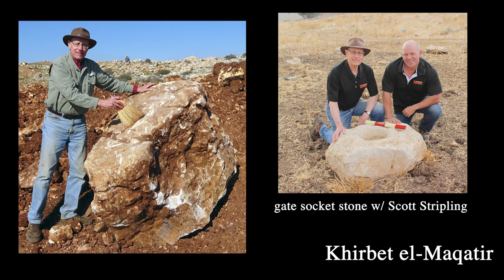What is Biblical Archeology, why does it matter? An Apostle Talk Interview w/ Dr. Bryant Wood.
An interview with world renowned Biblical Archeologist, Dr. Bryant Wood.  Questions discussed:
05:50 - What is Biblical Archeology?
11:22 - What does an Archeologist do?
18:53 - How does being an engineer effect your archeology work?
21:31 - Do Biblical Archeologists Believe the Bible?
24:00 - What is the "Jericho Problem?" (who were John Garstang, Kathleen Kenyon?)
30:23 - Advice for future Archeologists?
32:35 - How has Biblical Archeology effected your Faith?
33:05 - Can we prove every event in the Bible?

For more:
Associates for Biblical Research:

Publication: BIBLE and SPADE

The Creation Museum
The Ark Encounter

Apostle Talk is produced by Iron Sheep Ministries Inc.

Dr. Bryant's "rap sheet" as read by Dave in the interview:

ACADEMIC CAREER:
- Bachelor of Science in Mechanical Engineering - Syracuse University
- Master of Science in Mechanical Engineering from RPI - (Rensselaer Polytechnic Institute.)
- Master of Arts in Biblical History from University of Michigan
- PhD in Syro Palestinian archaeology from University of Toronto.

ADJUNCT PROFESSOR:
- Biblical Theological Seminary, Hatfield PA;
- Evangelical School of Theology, Myerstown PA;
- Faith Theological Seminary, Los Angeles;
- Lancaster Bible College, Lancaster PA;
- Messiah College, Grantham PA;
- Toronto Baptist Seminary, Toronto;
- Tyndale University, Toronto.

VOCATIONAL WORK:
- General Electric at Knolls Atomic Power lab, in design, fabrication and testing of Nuclear reactors.
- Associates for Biblical Research (ABR)
- Director of Research ABR
- General Editor - Bible and Spade
- Consulting editor - Bible and Spade

FIELD WORK:
- Co-director of 3 reservoir surveys in Northern Jordan,
- Area supervisor for the Wadi Tumult Project excavation at Tell el-Maskhuta, Egypt,
- Involved in the Negev excavation at Haruvit in the northern Sinai,
- Member of the Wadi Tumilat Project survey of the Wadi Tumilat, Egypt,
- FIeld archaeologist for the Associates for Biblical Research excavation at Khirbet Nisya, Israel,
- Director (and Ceramic Typologist) of the Kh. el-Maqatir excavation, Israel,

Dr. Wood is a specialist in Canaanite pottery of the Late Bronze Age. He is author of "The Sociology of Pottery in Ancient Palestine: The Ceramic Industry and the Diffusion of Ceramic Style in the Bronze and Iron Ages.”

He is published in various academic journals and Received international media attention for his research on ancient Jericho that demonstrated the historicity of the Biblical account of the capture of the city by the Israelites. Dr. wood was named in various “Who’s Who” including Who’s who in Biblical Studies and Archaeology, and Who’s Who of international professionals.

Dr. Wood has been awarded various different travel grants including from:
the Endowment for Biblical Research
National Endowment for the Humanities
He has also been given Grants from the National Science Foundation to do neutron activation analysis of pottery from Kh. el-Maqatir.